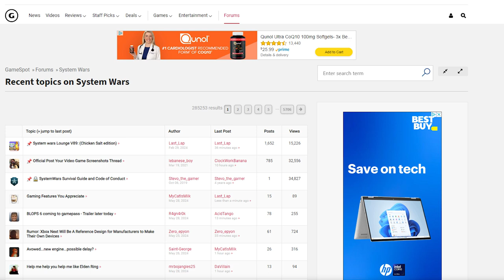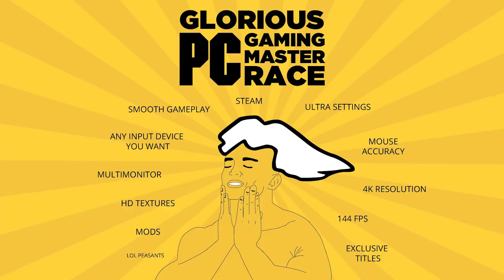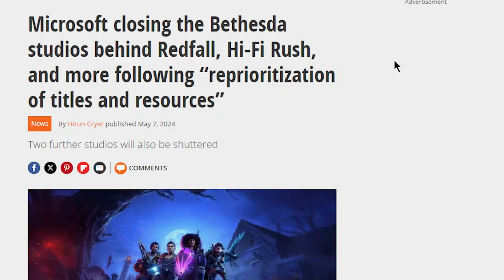Wants Your Games to Fail - Sony Me Harder Daddy